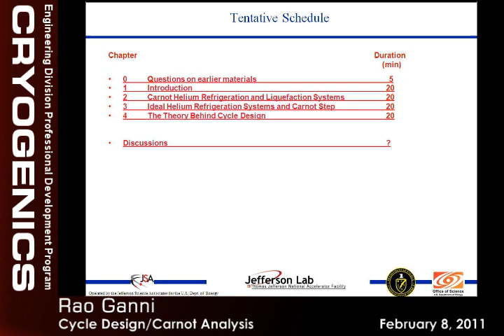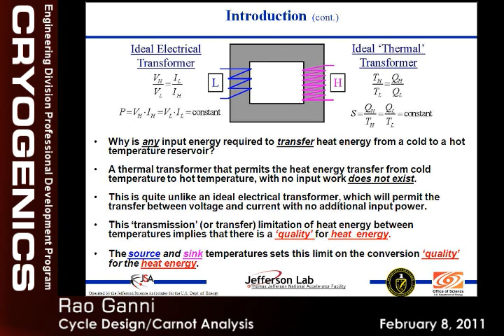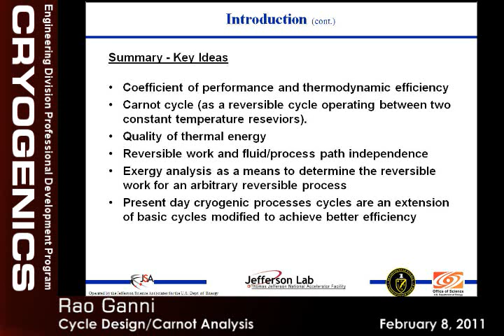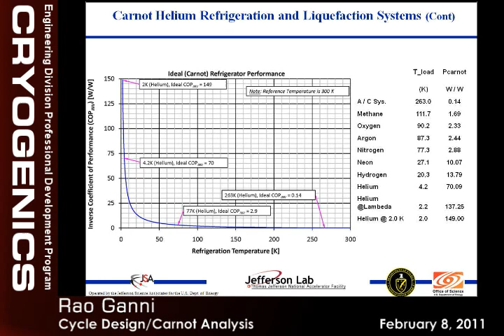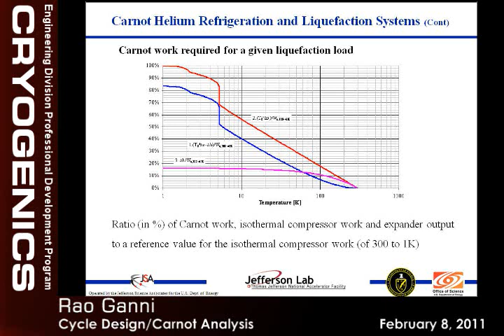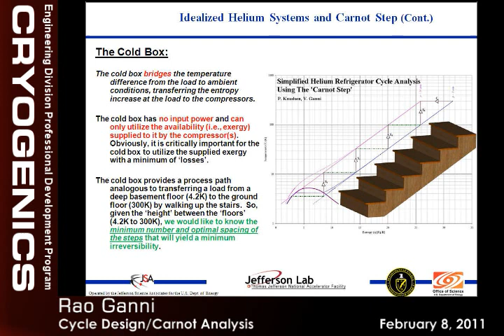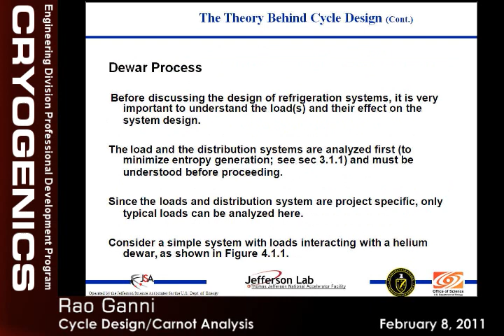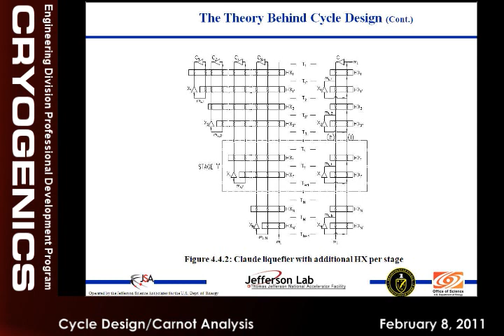JLab Engineering Seminars - Cryogenic Cycle Design/Carnot Analysis